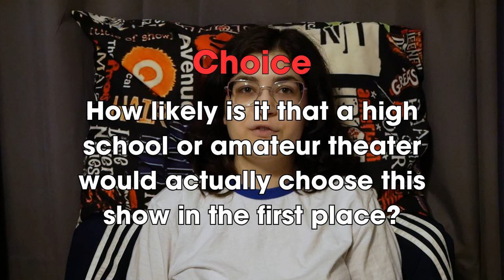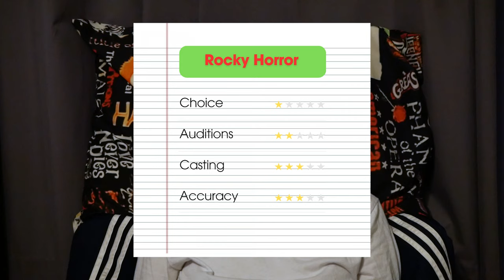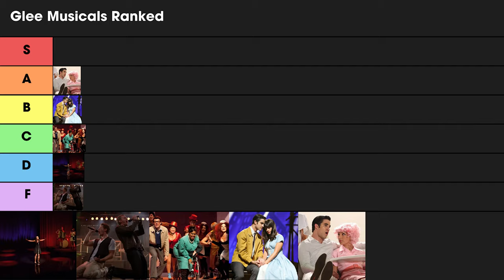Glee: The Musical Tier List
Hey everyone! We're finally talking about the hot mess that is Glee, specifically all the amateur musicals they performed over the years.

Apologies for some weird stuff going on with the lighting. I think I messed up one of my camera settings.

Timestamps:
00:00-1:28 Intro
1:28-2:20 Criteria
2:21-6:18 Cabaret
6:18-11:00 Les Miserables
11:00-14:39 Rocky Horror
14:39-23:10 West Side Story
23:10-27:15 Grease
27:15-27:45 Conclusion
27:45-29:06 Last thoughts